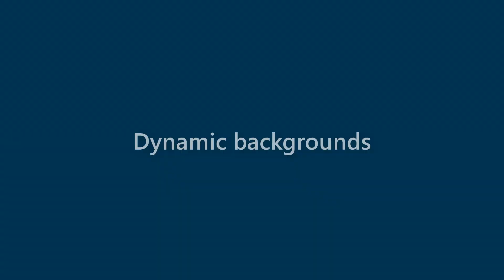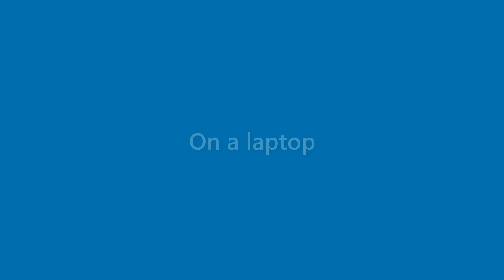Caden Rollins - appearance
Name Look - Caden Rollins - appearance. In this video we present "Caden Rollins" name look and feel in various scenarios.
This video will cover:
How does "Caden Rollins" look as a personal letterhead?
How does "Caden Rollins" look on a business card?
How does "Caden Rollins" look on a computer/laptop screen?
How does "Caden Rollins" look with different background colors?
How does "Caden Rollins" look with various fonts?